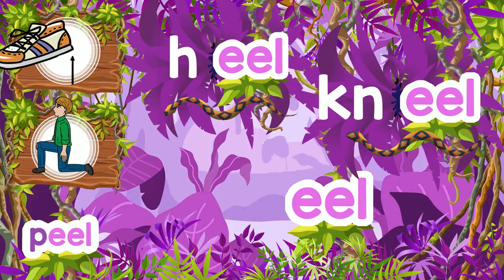EEL WORD FAMILY | MONKEY PHONICS | Playlist | Phonics Garden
Students look, listen and sing along with this fun /EEL / word family rhyming song. Read all the words and become an excellent decoder!

Lyrics:
 /EEL/ Word Family !
“Hello Kids, let’s learn about rhyming
words with the /EEL/ sound”

Let’s read some words with rhyming sounds.
/EEL/ /EEL/ /EEL/ is the rhyme that I found
-E-E-L- makes /EEL/ every time
Let’s read some words that make some little rhymes

 Let’s rhyme the /EEL/ words now today,
/EEL/ /EEL/ /EEL/ is the sound that they say
FEEL -and- HEEL -and- KEEL is the rhyme
FEEL --- HEEL --- KEEL

KNEEL -and- PEEL -and- REEL is the rhyme
KNEEL --- PEEL --- REEL

Some little words had short vowel sounds

STEEL -and- WHEEL -and- FEEL is the rhyme
STEEL --- WHEEL --- FEEL

HEEL -and- KNEEL -and- PEEL is the rhyme
HEEL --- KNEEL --- PEEL

FEEL -and- REEL -and- WHEEL is the rhyme
FEEL --- REEL --- WHEEL

 /F/ - /EEL/ = FEEL
/H/ - /EEL/ = HEEL
/K/ - /EEL/ = KEEL
/KN/ - /EEL/ = KNEEL
/P/ - /EEL/ = PEEL
/R/ - /EEL/ = REEL
/ST/ - /EEL/ = STEEL
/WH/ - /EEL/ = WHEEL
/F/ - /EEL/ = FEEL
/H/ - /EEL/ = HEEL
/KN/ - /EEL/ = KNEEL
/P/ - /EEL/ = PEEL
/F/ - /EEL/ = FEEL
/R/ - /EEL/ = REEL
/WH/ - /EEL/ = WHEEL
 These are the /EEL/ rhyme words today,
           Let’s read and rhyme it all now…

                         …with /EEL/ !

Phonics Garden Word Family